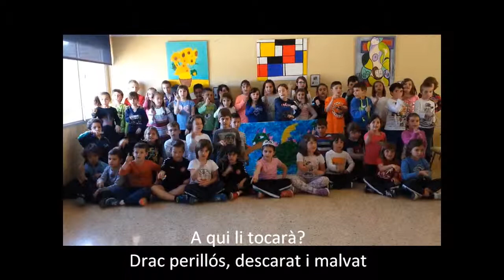St Jordi Cicle Inicial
El Cicle Inicial de l'escola Marianao canta "St Jordi" al ritme de Billie Jean.